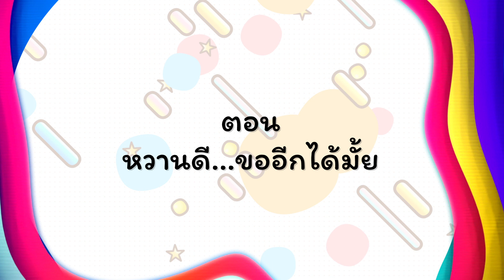MY Little Bears EP 17 หมวดการส่งเสริมสุขภาพด้านโภชนาการ ตอน หวานดี ขออีกได้มั้ย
ผลิตรายการโดย: บริษัท ครีเอทีฟ กรุ๊ป สเตชั่น จำกัด
วัตถุประสงค์โครงการ
1. เพื่อส่งเสริมและสนับสนุนให้เกิดการผลิตรายการสำหรับเด็กปฐมวัย (๓-๕ ปี) ไปสู่เด็กและครอบครัว

2. เพื่อให้รายการได้เป็นสื่อกลางในการเรียนรู้ของเด็กและครอบครัว รวมทั้งพัฒนาองค์ความรู้ในเชิงสร้างสรรค์ ให้สามารถนำสาระความรู้จากรายการไปต่อยอด พัฒนาคุณภาพชีวิต

3. เพื่อสนับสนุนให้สถานีโทรทัศน์ระบบดิจิทัล มีรายการเนื้อหาเชิงสร้างสรรค์ มีคุณภาพนำเสนอต่อผู้ชมเพิ่มมากขึ้น